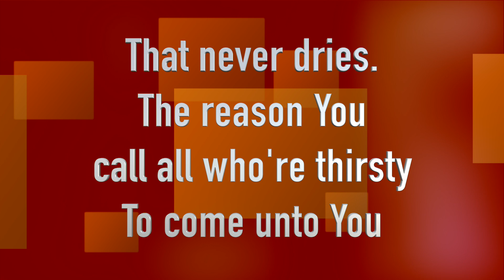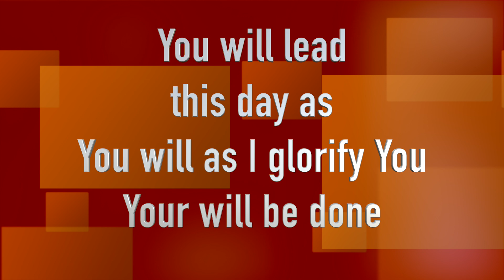As I talk to You - Your will be done